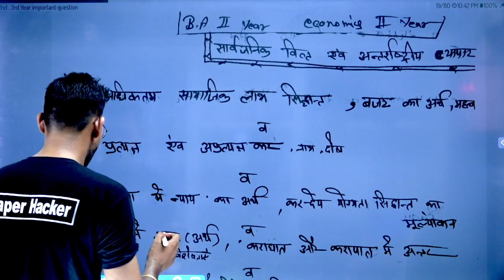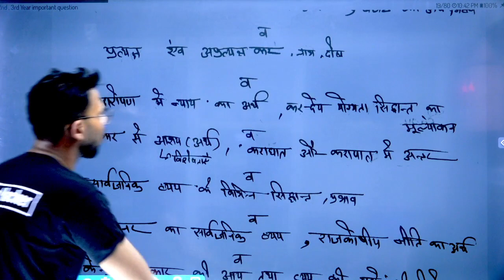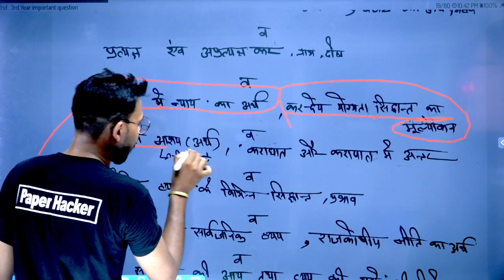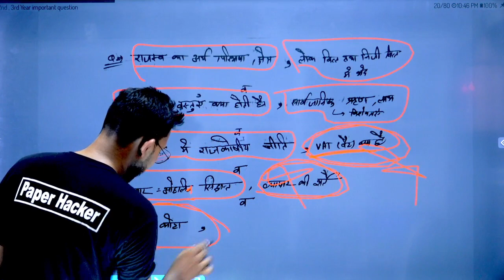BA 2nd year Economics 2nd Paper🙏 2022 में आने वाले प्रश्न 👌 By Suraj Raj sir 😘 Paper Hacker